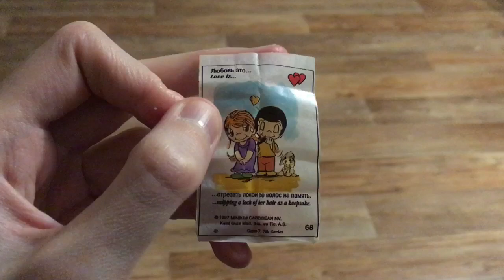Жвачка Love is